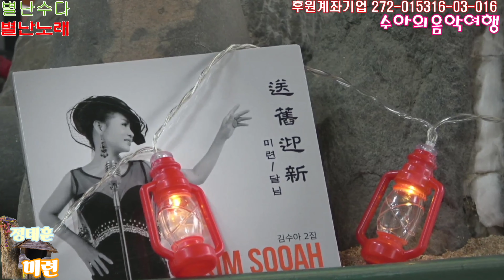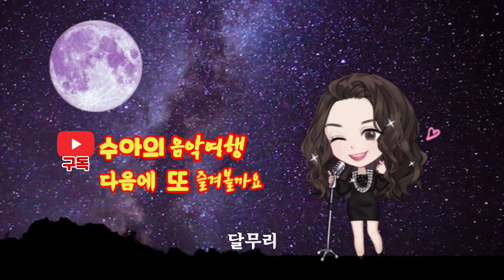가수정태훈 미련 원곡김수아 수아의음악여행 유튜브생방송출연/ 김수아01027110802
후원계좌.기업 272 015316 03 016